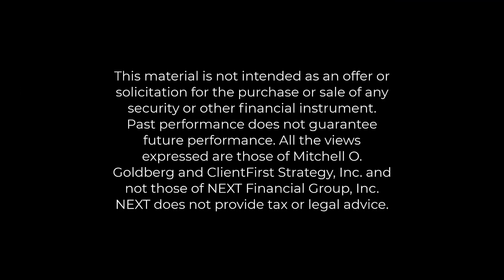Oil is down and tells us that inflation could be lower in the months to come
Two things to stay in the loop in one minute ⏱
1️⃣ Your most important tool for long term investing success is these two things: 👆👆
Put one in each ear and tune out the external news. It will all pass and it is all out of your control.
Focus on what you could control, like smart personal finance habits and investing consistently.
2️⃣ With the price of oil down, it could bring inflation down significantly in the near term, which further bolsters the bullish case that the Federal Reserve is near or at the end of its rate hiking cycle.
⏩Follow to stay in the loop.